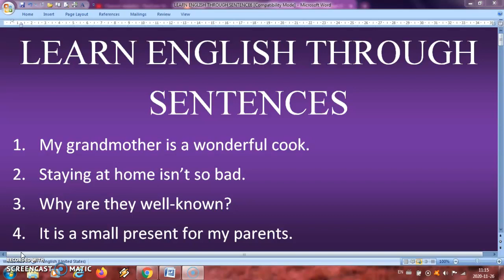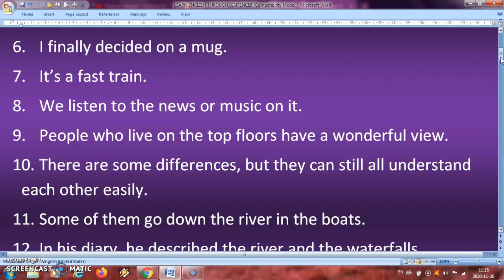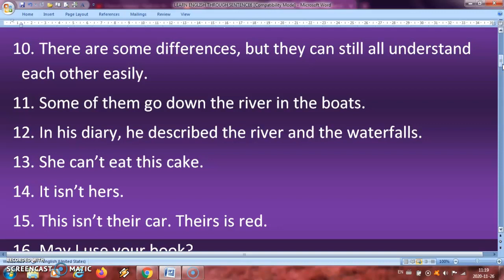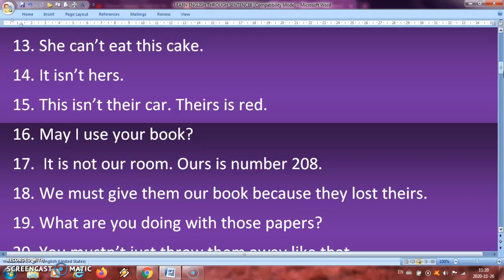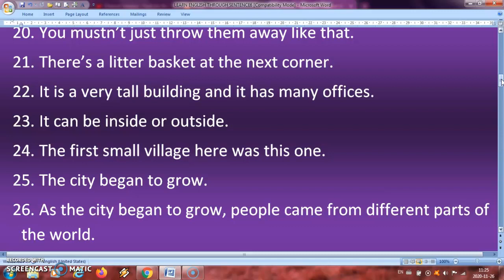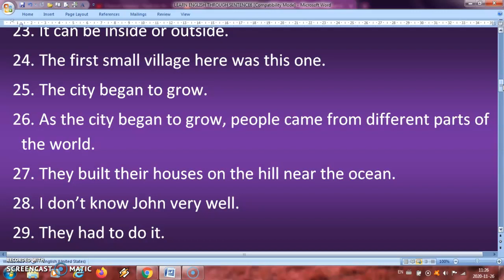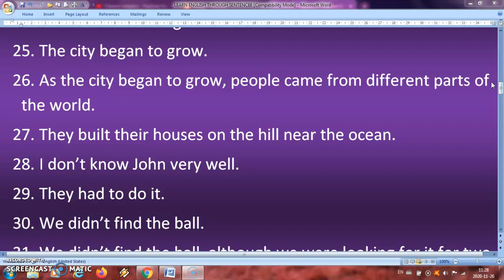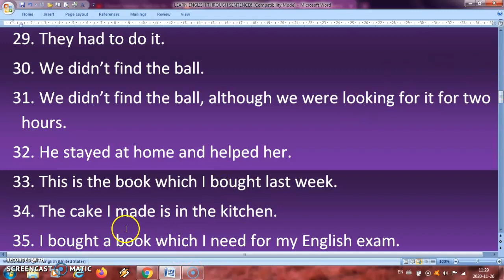Learn English Through Sentences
The best way to learn English is through sentences. By learning sentences you will learn grammar and improve your pronunciation and speaking skills. Watch my videos and learn English quickly.
If you want a fast and easy way to improve your English every day, this is the channel for you.